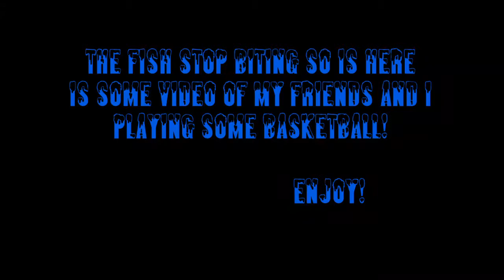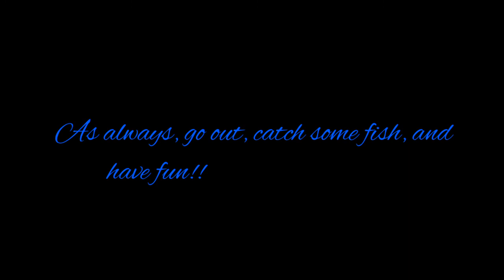Fishing and basketball challenge?!?!?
Back with another video!!! Hope you guys enjoy this one. I did a little fishing and played some basketball!

Add the snap: RandyJ3
Follow the instagram: RJFishingonYoutube

Add the bros' snaps: c_ompton097     andrewbrown1233

Friend request the new fan on facebook: Matthew Eastres

Fishing gear

3/16 weight

5/0 off set worm hook

Camera gear